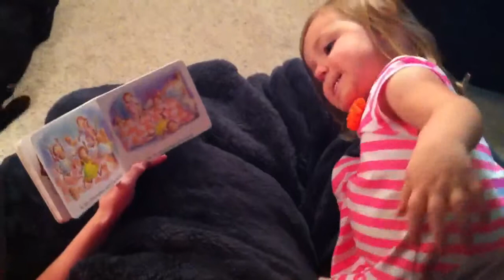No More Monkey Jumping on the Bed!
Rebekah and Mommy reading The Five Little Monkeys. 25 months old.